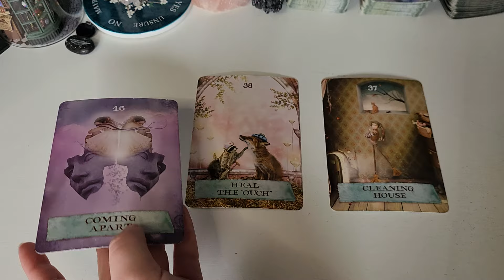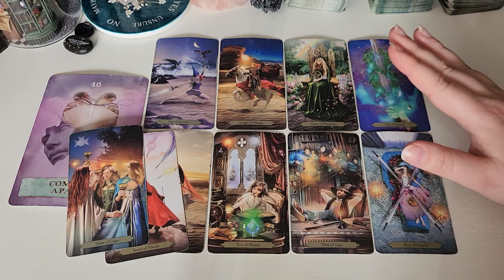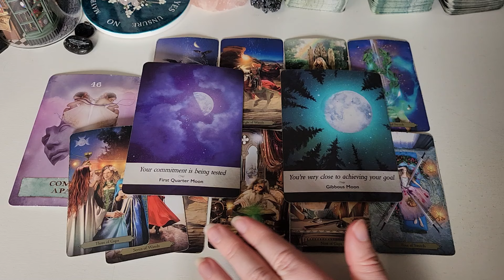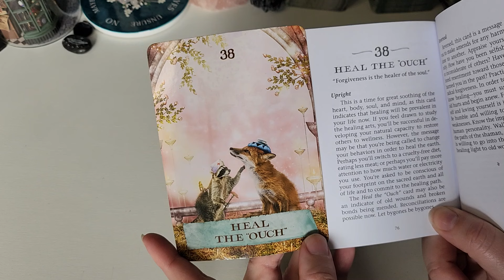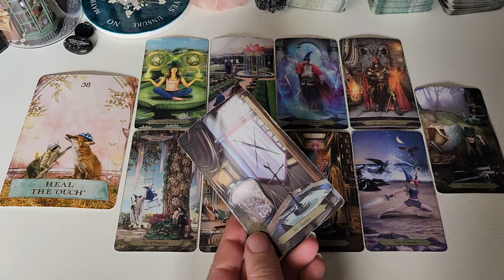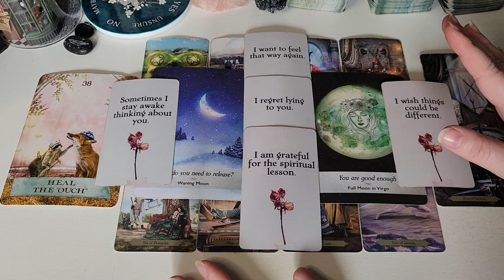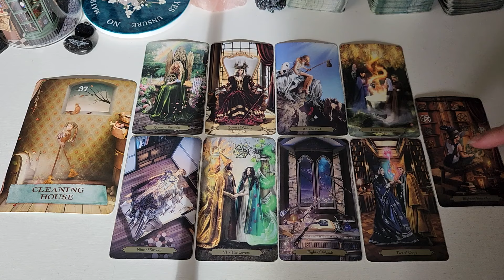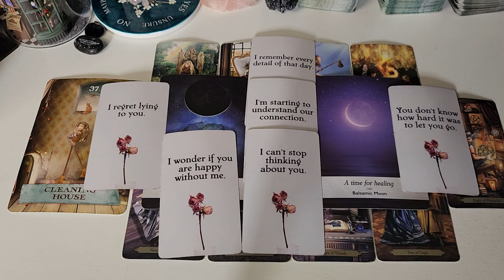🔮🙊what are they saying about you behind your back?🤐🔮 pick a card tarot reading